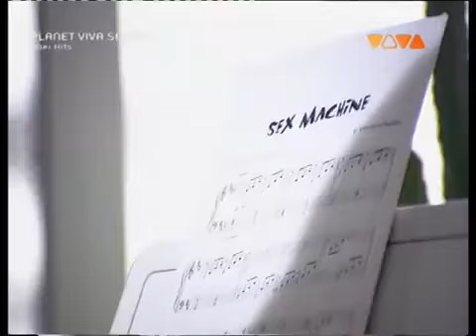TIC TAC TOE - "Mr. Wichtig" 1997 [©Flash & Fly Musikproduktion, ©BMG Ariola, ©RCA]